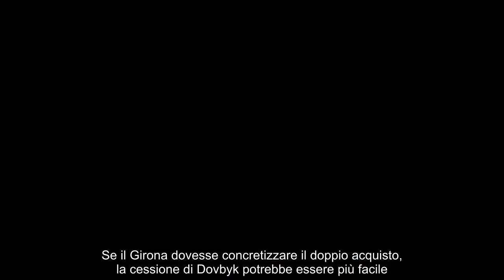Intreccio con la Lazio, si sblocca il colpo in attacco del Milan